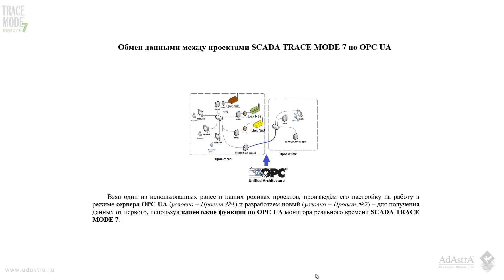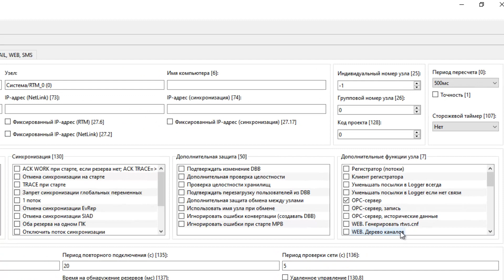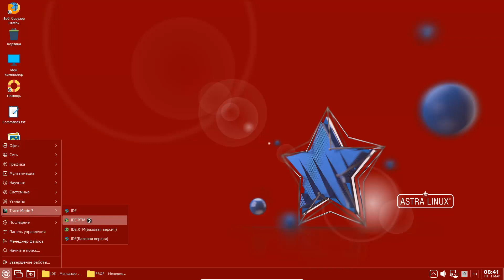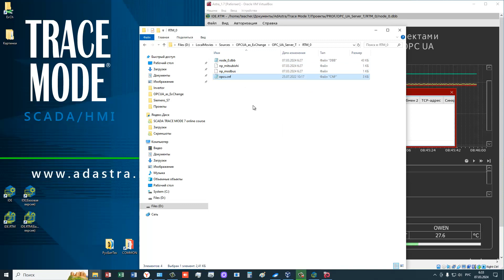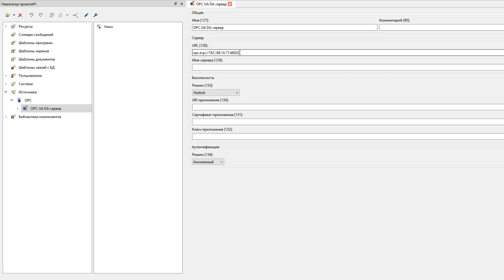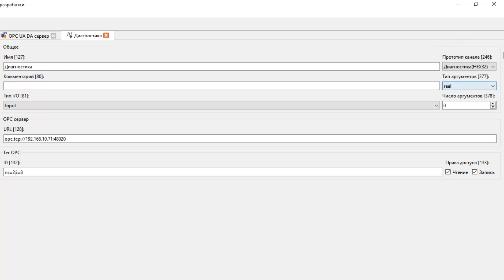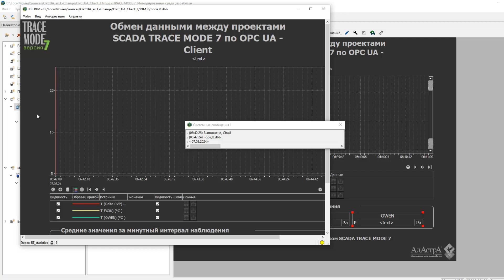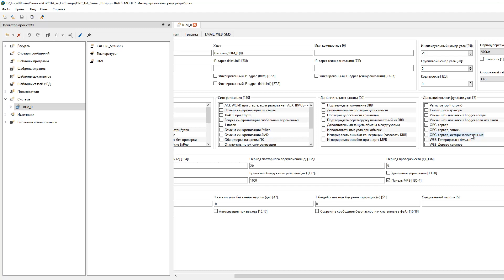Обмен данными между проектами SCADA TRACE MODE 7 по OPC UA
Видеоурок по настройке обмена между проектами SCADA TRACE MODE 7 по OPC UA (Windows/Linux). Скачать пример . Таймкод
1:12 Загрузка проекта RT_Statistics_Temperatures.tmprj
1:30 Включение OPC-сервера TRACE MODE
2:01 Задание разрешений на OPC-обмен каналов
2:40 Групповое задание разрешений
3:03 Компиляция и запуск в виртуальной машине под Astra Linux
4:22 Важно! Определение номера порта сервера OPC UA
5:08 Создание, настройка и диагностика Проекта 2 (нового).
7:27 Сохранение Проекта 2 и запуск его под Windows
7:58 Обмен между проектами, запущенными под разными ОС (Astra Linux / Windows) по OPC UA.
9:15 Настройка доступа к архивным данным.